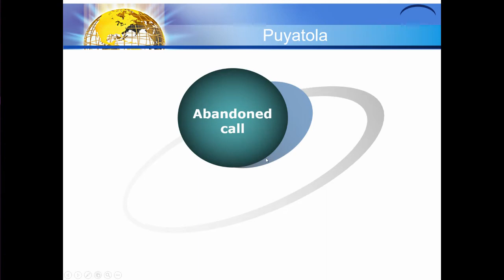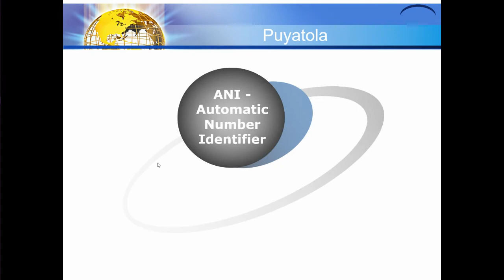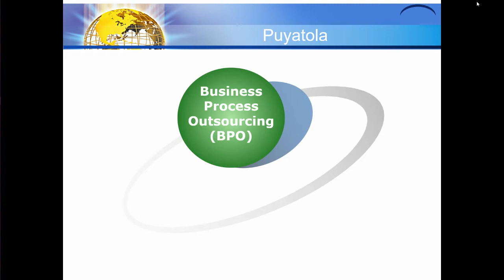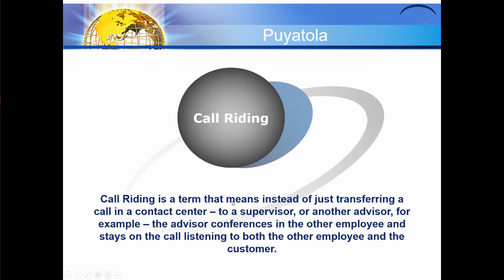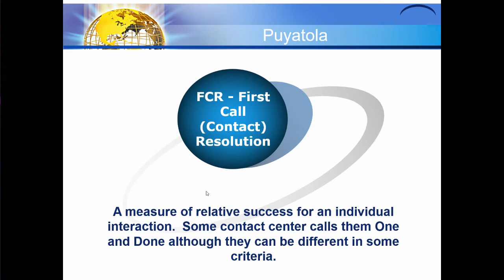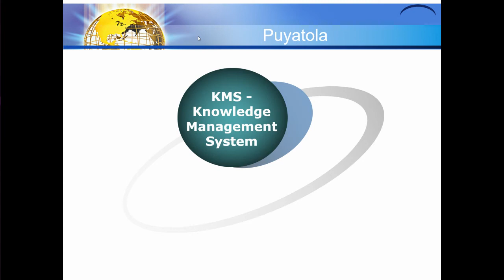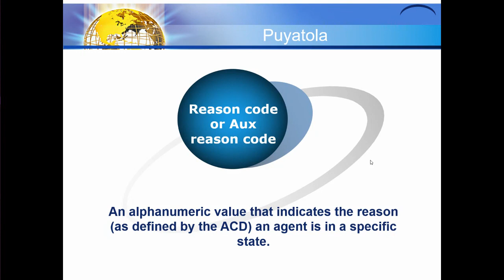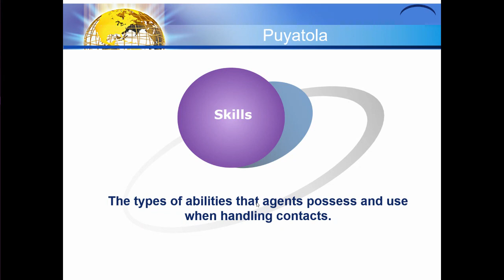Basic Call Center Terminologies (Tagalog)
Terminologies worth learning if you are a newbie or if you are planning to establish a career in a call center.

Addendum :
AHT or Average Handling Time -  average duration spent in one interaction.  This may include talk time, hold time and ACW.  Some accounts may also take into consideration the trasfer rate when computing for the AHT.